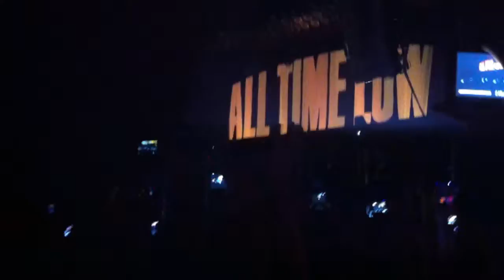VEDA Day 29: All Time Low!!!!